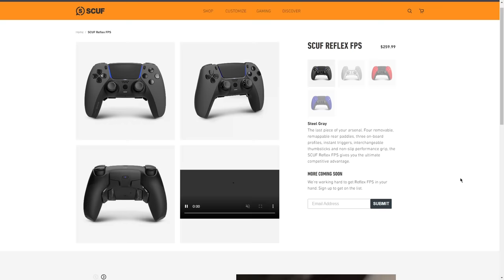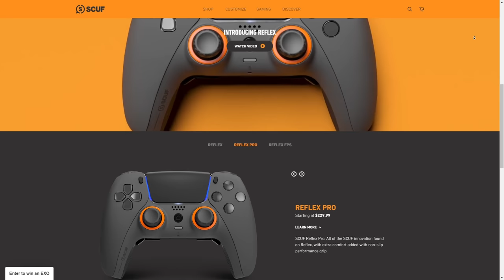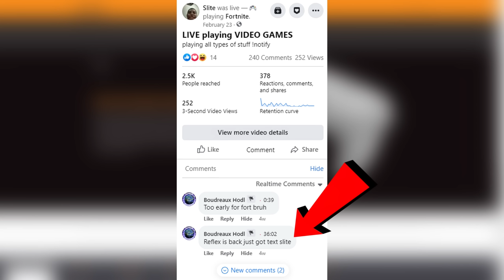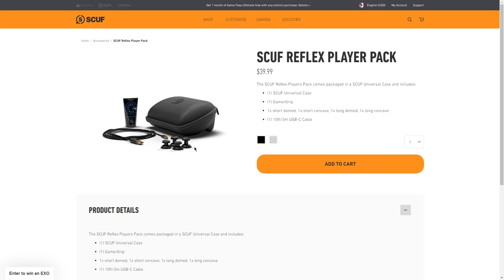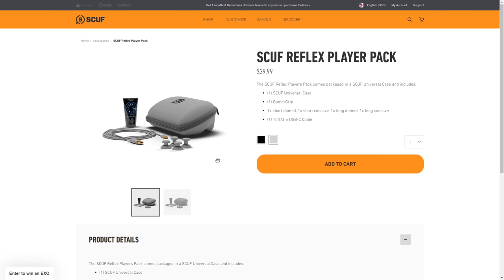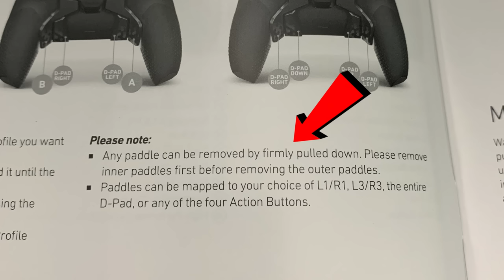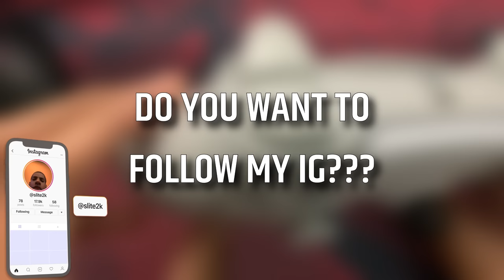i bought SCUF's PS5 CONTROLLER...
item shop code: Slite2k

PC Build:
NZXT H510 Elite
NZXT Kraken Z63 with LCD display
MSI Z490-A PRO
ASUS GeForce RTX™ 3090 ROG STRIX O24G
Intel Core i9-10850K 10-Core 3.6GHz
NZXT C1000 Gold Power Supply
XPG SPECTRIX D50 RGB 3600 MH
Windows 10